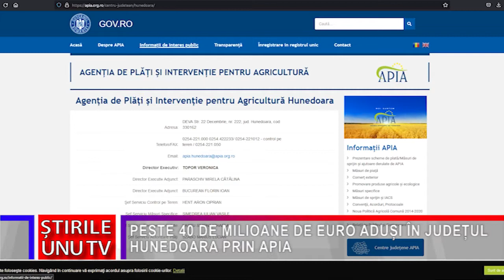PESTE 40 DE MILIOANE DE EURO ADUȘI ÎN JUDEȚUL HUNEDOARA PRIN APIA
Agenția de Plăți și Intervenție pentru Agricultură este una dintre instituțiile care aduce bani frumoși în județul Hunedoara. Doar în cursul anului trecut, prin APIA au venit, în economia hunedoreană, câteva zeci de milioane euro.